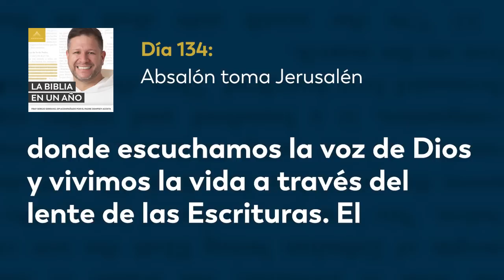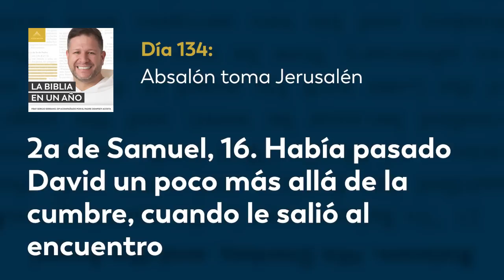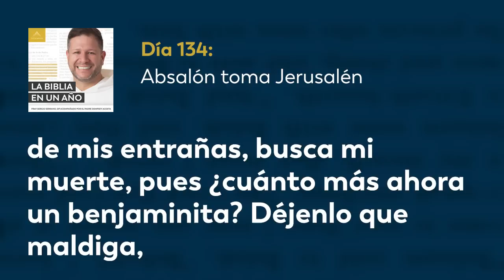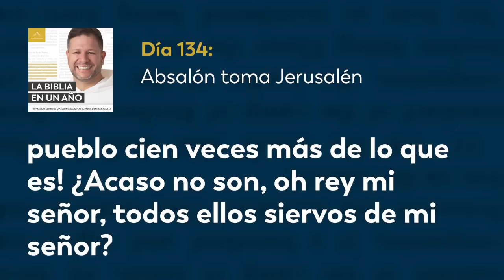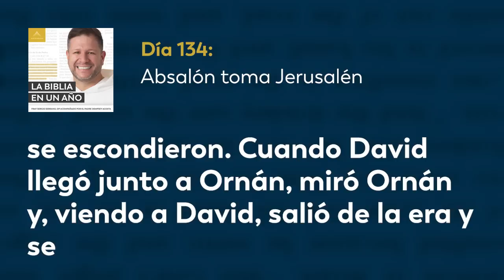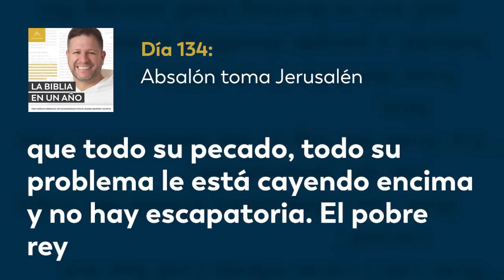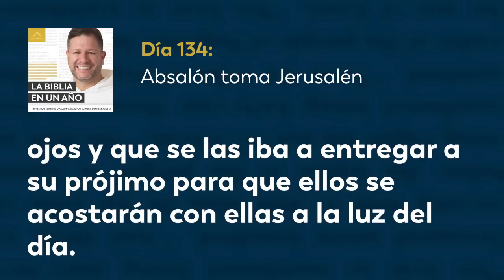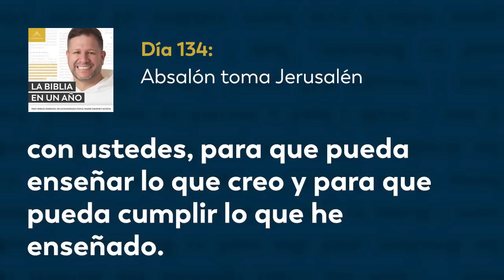Día 134: Absalón toma Jerusalén — La Biblia en un Año (con Fray Sergio Serrano, OP)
Absalón vuelve a Jerusalén con sus hombres, con la intención de tomar la vida de su padre, David. Llegando a Jerusalén, Jusay, amigo de David, recibe a Absalón y le ofrece su lealtad. Absalón cuestiona a Jusay sus acciones pero Jusay dice ser fiel al rey de Israel, sea quien sea. Ajitófel aconseja a Absalón a unirse a las concubinas que su padre dejó en Jerusalén para que todo Israel sepa que él es el rey... Hoy leemos 2 Samuel 16; 1 Crónicas 21; Salmo 15.